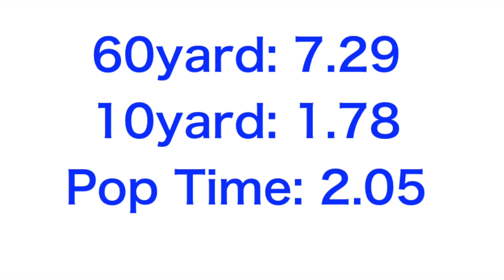Kentaro Yoshida C&2B College recruiting video